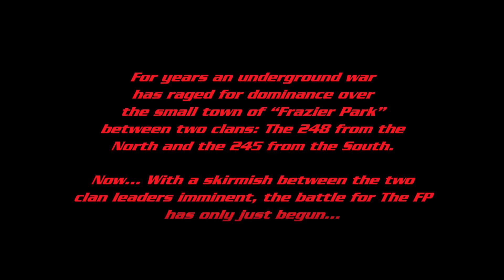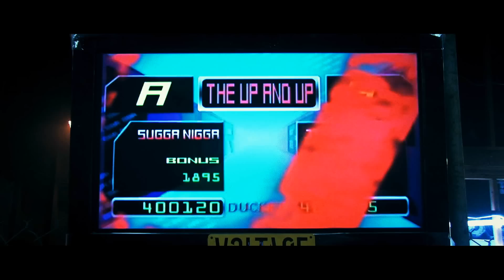THE FP [Clip] - First 10 Minutes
In a dystopian future, a relentless turf war rages. Two rival gangs feud for control of rural wasteland Frazier Park ('The FP') in the deadly arena of competitive dance-fight video game "Beat-Beat Revelation." After hometown hero BTRO is slain on the dance platform by thug leader L Dubba E, his protégé younger brother JTRO (Jason Trost) goes into isolation, vowing never to duel again. One year later, The FP is in ruins, and JTRO must find the courage to return and restore order in a ruthless battle for revenge that can only leave one man dancing. From the producers of PARANORMAL ACTIVITY and featuring narration by James Remar (THE WARRIORS), THE FP is a fury of fierce footwork, triumphant montages and neon street wear that Moviefone calls "a rare ready-made cult hit."